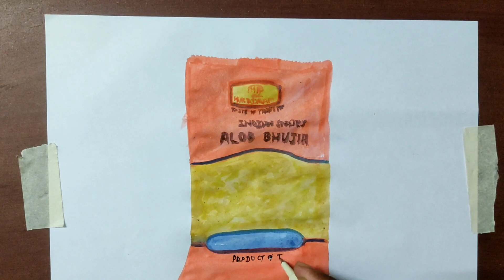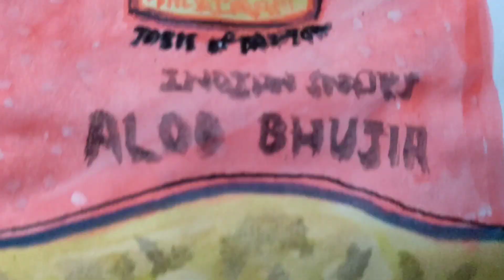Daily Art #130 | Rapid Painting 🎨 | Ajay Gupta